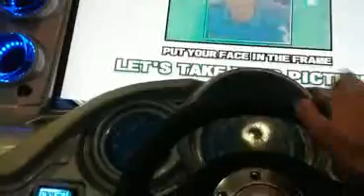Dead Heat - Chicago (Revancha)